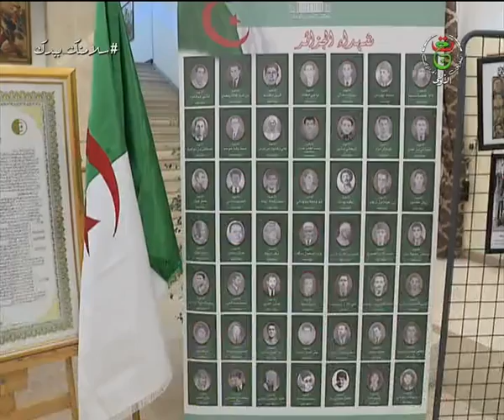المجلس الشعبي الوطني / سليمان شنين يؤكد أن الجزائر تشهد نقلة نوعية في مجال الحريات والحوار السياسي